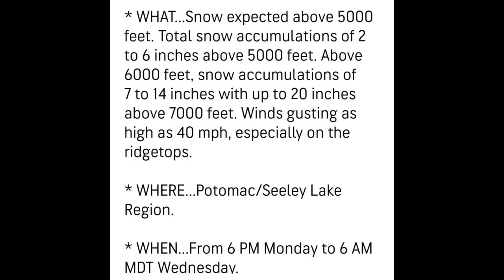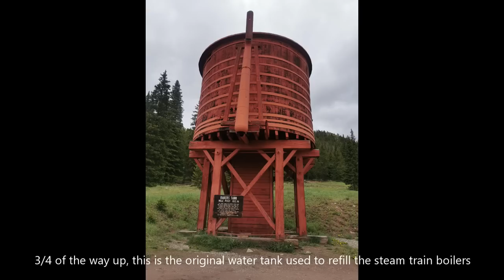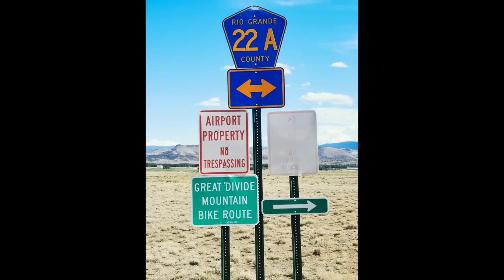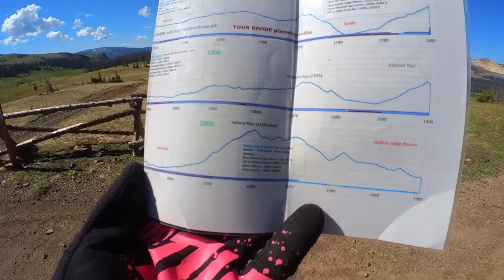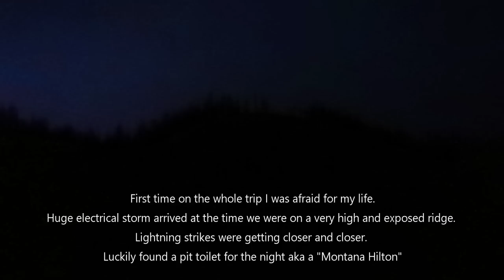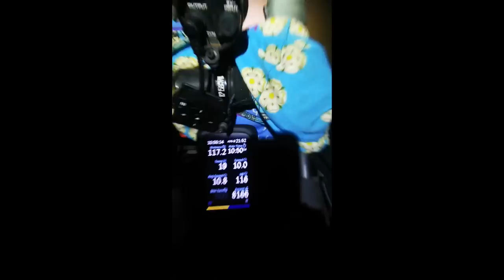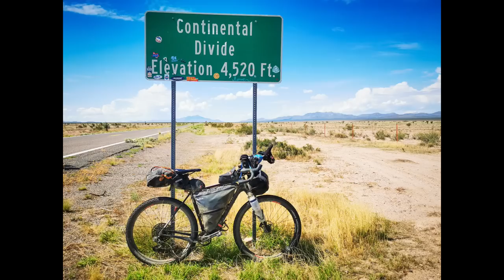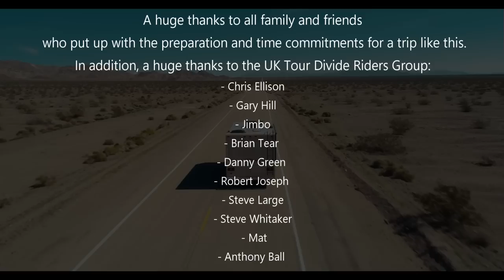Tour Divide 2022 - Phil Jones - My Adventure GDMBR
Filmed with an Insta 360 Go 2 Camera.